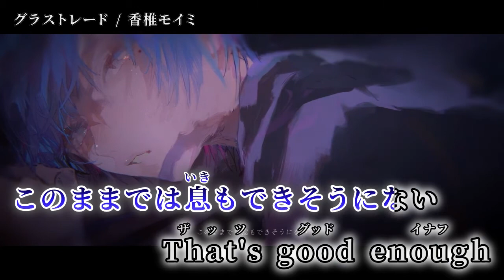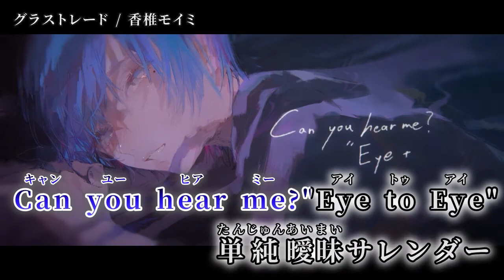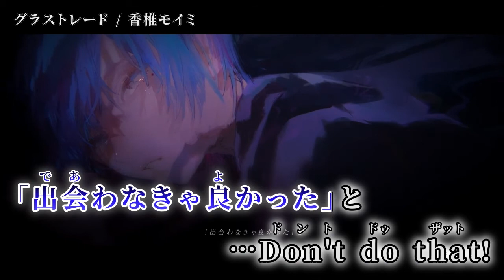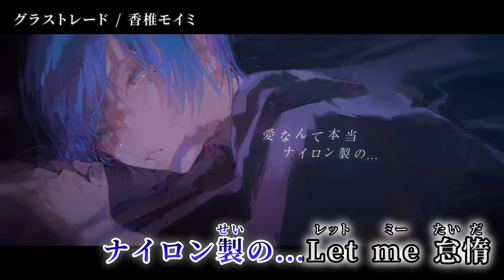【ニコカラ】 グラストレード 【off vocal】[キー －5]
Music & Lyrics : 香椎モイミ 様